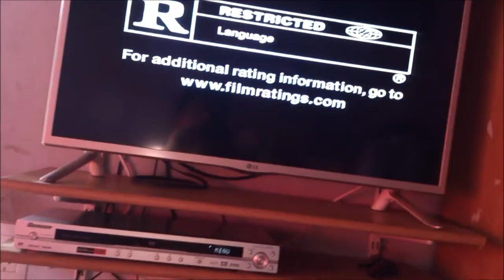Pioneer Dv-393-s Progressive Scan Reproductor De Dvd/divx